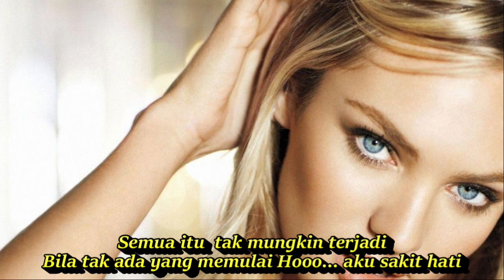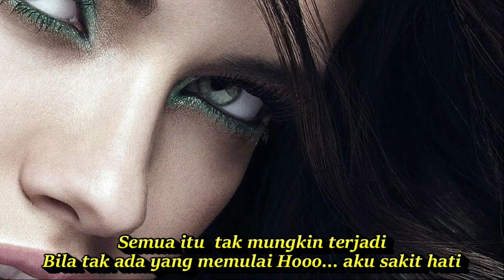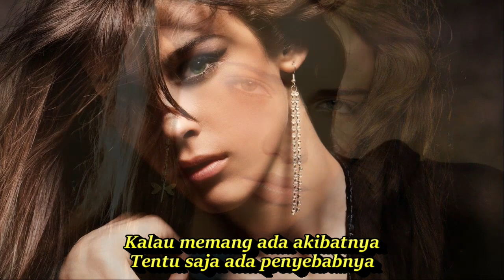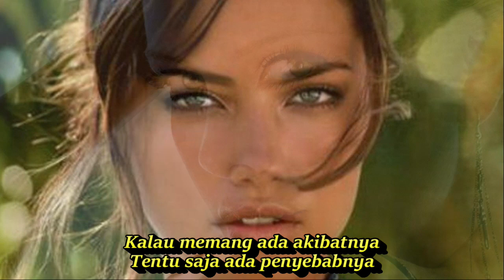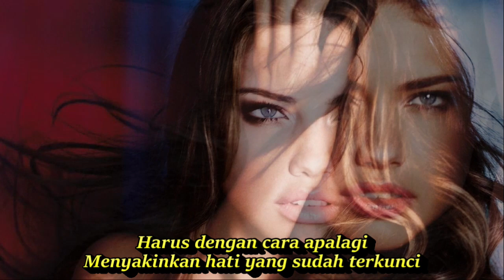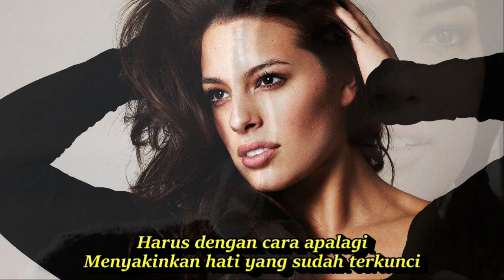Hilang Kepercayaan || Dangdut Klasik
Hilang Kepercayaan

LIRIK

Sudah aku katakan padamu
Kalau aku tak seperti itu
Tuduhanmu hanya rasa cemburu
Yang kau denger dari cerita palsu

Semua itu  tak mungkin terjadi
Bila tak ada yang memulai Hooo… aku sakit hati
Harus dengan cara apalagi
Menyakinkan hati yang sudah terkunci

REFF :
Kepercayaan ku berikan kau balas penghianatan
Dari pada tambah sakit lebih baik kita pisahan

Mengapa kau lebih percaya dengan omongan orang
Yang tak suka melihat kita hidup dalam bahagia
Kalau memang ada akibatnya
Tentu saja ada penyebabnya
Hilang Kepercayaan _ Adjie Andrian Ft Fina Permata _ Wkb Pro _ Ugs Channel